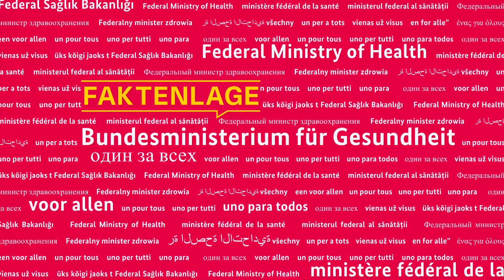Faktenlage-Rewşa Rasteqîn: Li gel Duzen Tekkal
Formata me ya nû û bi navê "Faktenlage", Rewşa Rasteqîn, bi zimanên cuda derbarê mijarên rojane û pêwendîdar ên Koronayê, mîna Kampanyayên Derzîlêxistinê, an jî Testên Koronayê agahdariyan dide, Formata me ya nû û bi navê "Faktenlage", Rewşa Rasteqîn, bi zimanên cuda derbarê mijarên rojane û pêwendîdar ên Koronayê, mîna Kampanyayên Derzîlêxistinê, an jî Testên Koronayê agadariyan dide û agahiyên çewt ên belavbûyî, dike mijara xwe. Birêvebira vî beşî DüzenTekkal e.